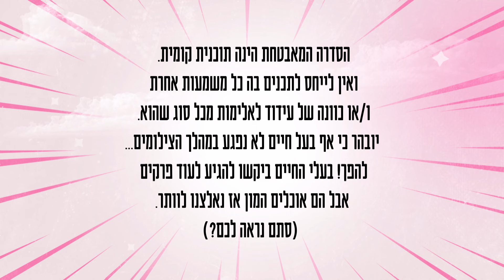המאבטחת | פרק פספוסים המלא!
פרק ספיישל פיספוסים, מיטב הפיספוסים של כל העונה!
המאבטחת | בערוץ ZOOM (אפיק 90) רק לילדי yes | א' – ה' בשעה 14:30 וגם ב- yes VOD KIDS